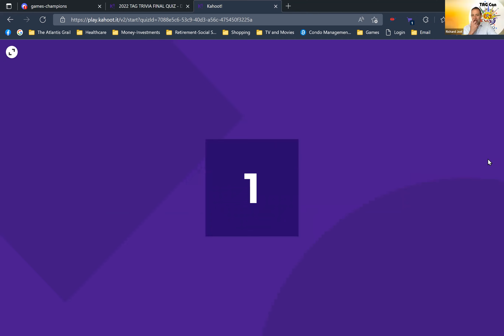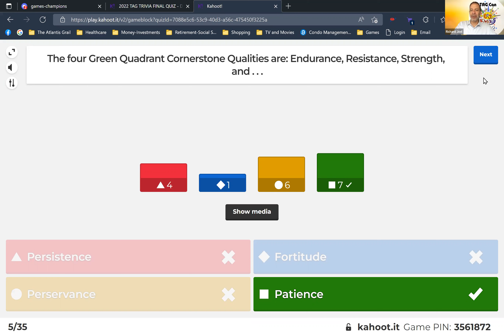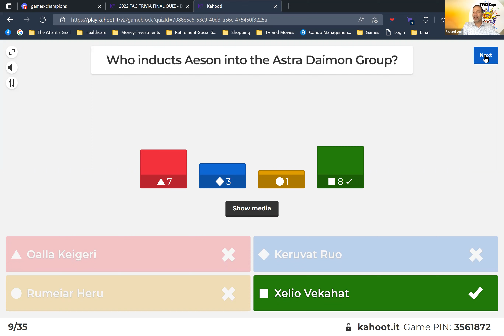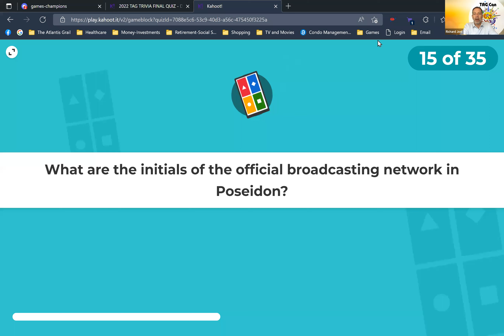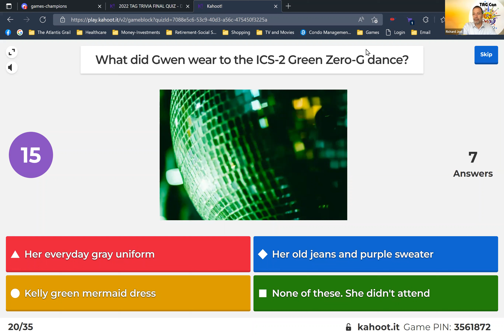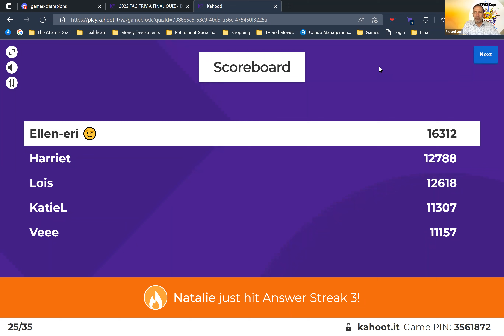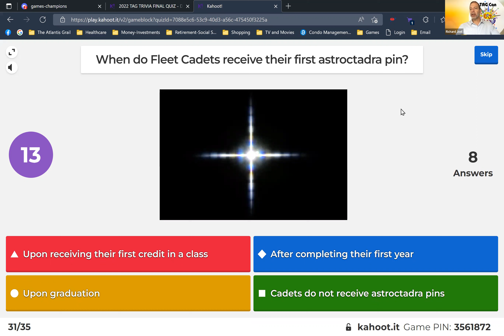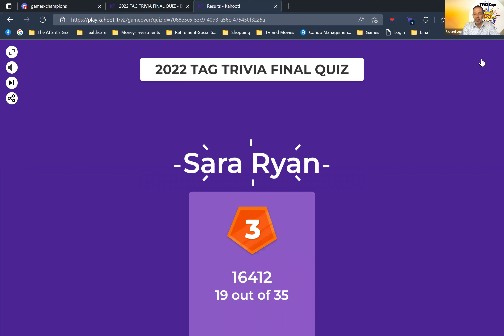Trivia Games of the Atlantis Grail - Final Tie-Breaker Championship Round - PANEL - TAG Con 2022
PANEL: "Trivia Games of the Atlantis Grail - Championship Finals"
This is the exciting and difficult Game of Finalists! Winners of each of the Four Stages of Trivia Games (Red, Blue, Green, Yellow) compete to be crowned the ultimate 2022 TAG Trivia Games Champion!
MC and Host: Richard Joel.
Moderator: Shelley Bruce
Sunday, May 22, 2022
11:00 AM Eastern Time
This presentation is a part of TAG Con 2022 Eos Exodus convention programming.